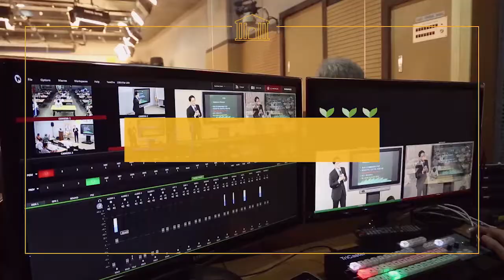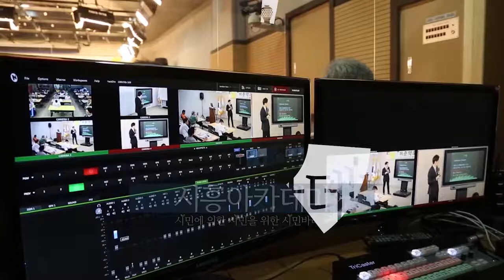[시흥아카데미] 공예디자인학교 6강2교시 「프레젠테이션Ⅰ」 - 이기용(크레프트 콤바인 대표)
[시흥아카데미] 공예디자인학교 6강 2교시 「프레젠테이션Ⅰ」 - 이기용(크레프트 콤바인 대표)

강의명 : 공예디자인학교 6강 2교시

내 용 : 프레젠테이션Ⅰ

강 사 : 이기용 / 크레프트 콤바인 대표

촬영일시 : 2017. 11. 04 (토)

■ 학교장 : 이기용 / 크레프트 콤바인 대표

■ 촬영 : 박현후

■ 편집 : 박현후

■ 제작 : 시흥시